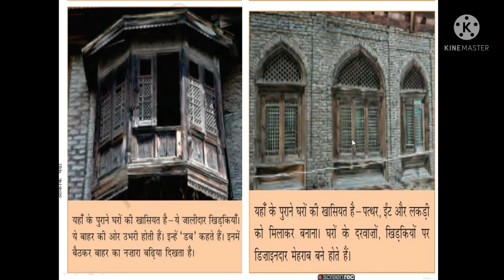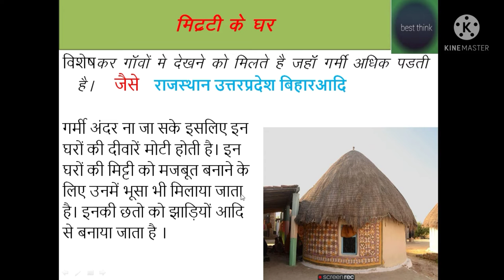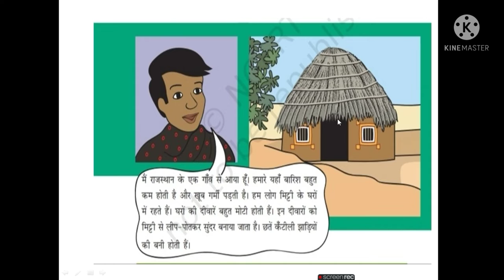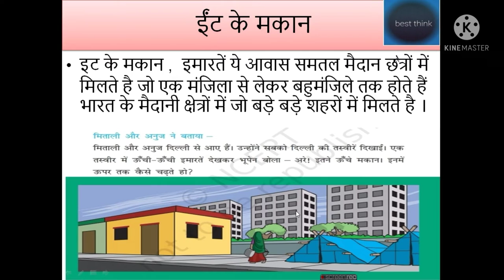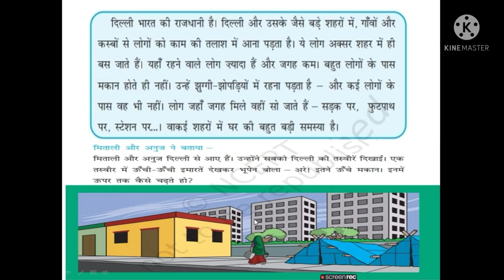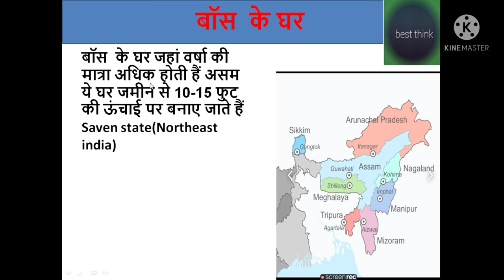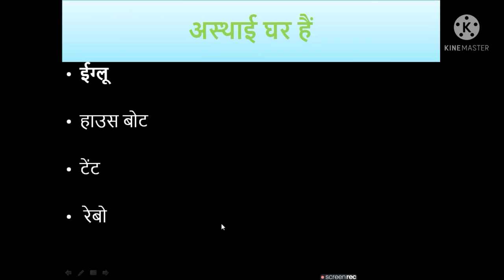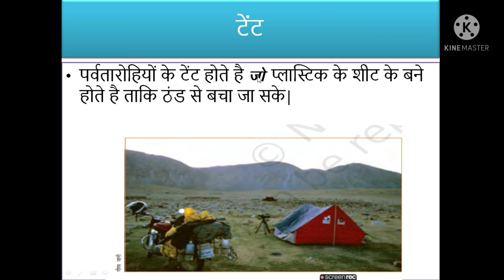Class -3 Human Shelter /आवास/Aawaas Samvida Shikshak Varg 3 (MPTET 2022)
solvestudy Samvida Shikshak Varg -3 (MPTET 2022)
इस कक्षा में भारत में पाया जाने वाला विभिन्न मनुष्यो के आवास/आश्रय  के बारे में विस्तार से जानकारी दी गई है।
मानवीय आवास के 3 class है ं

यह class में मानव आवास के बारे में विस्तार से जानकारी दी गई है और यह कक्षा में MP TET संविदा शिक्षक वर्ग 3 के syllabus के अनुसार बताया गया है। साथ ही CTET
सभी शिक्षक भर्ती परीक्षा के लिए श्रेष्ट कक्षा हैं।
CTET
UPTET
SUPER TET
REET
MPTET

CTET paper 1 content part and syllabus 2122 and which book is best as well as which part is read

your quary

1 Samvida Shikshak Varg 3
CTET paper kaise solve kare
MPTET exam analysis
mp virg 3 online class
primary Shikshak Bharti 2022
I've ki pripartion kaise kare
how to prepared for kvs exam
kvs prt tgt example prepretion
primary teacher new syllabus
Environmental studies
science content part
padalogi